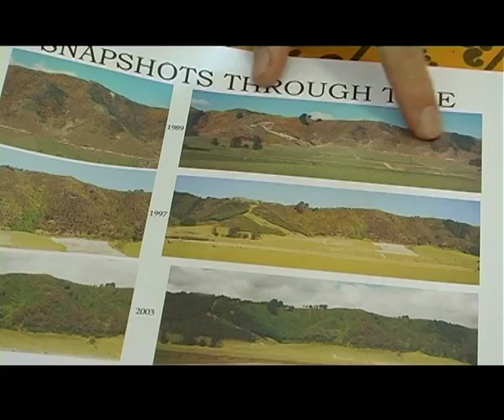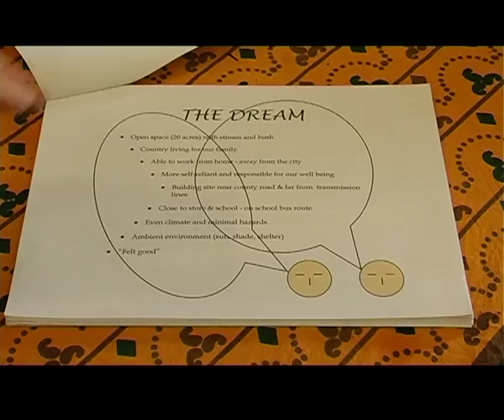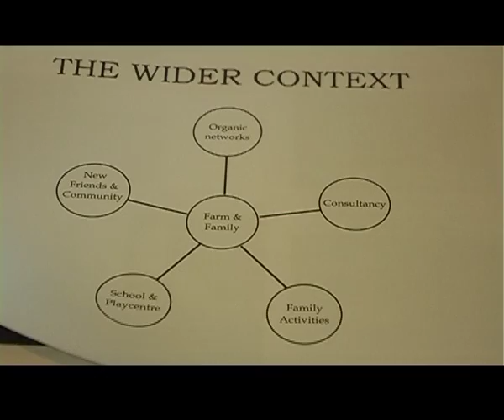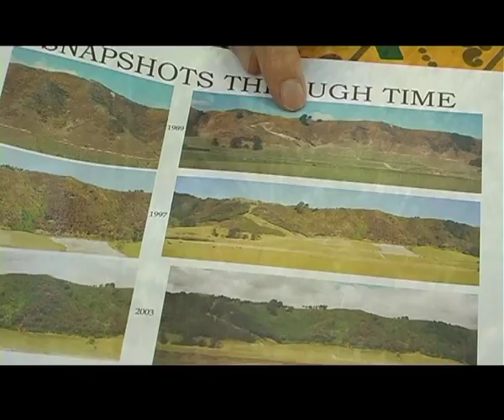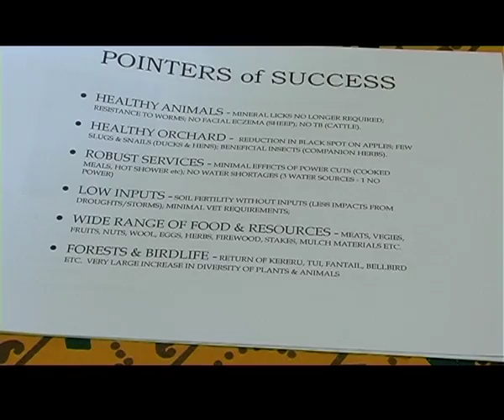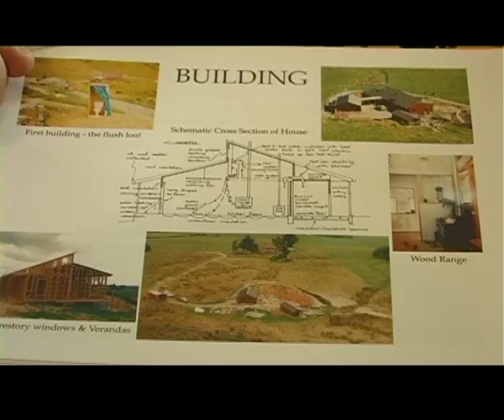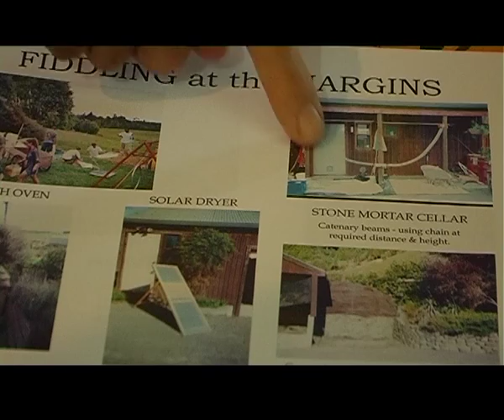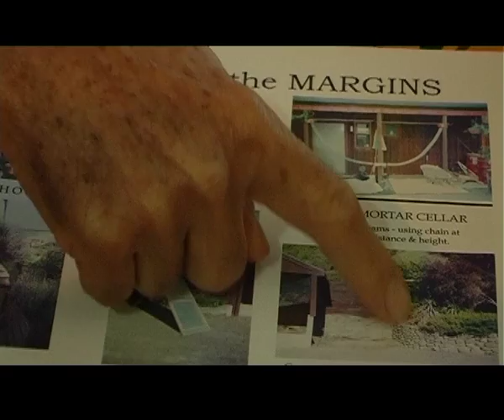Rural Self Reliant - Sustainable People, New Zealand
This video series was created to help ordinary people find ways to become more sustainable no matter their circumstances. The idea came from the late Jane Perkins, New Zealand based artist, filmmaker and nature lover, and it was later completed by her friends Annie Collins and John McKay in memory of Jane. You can learn more about the project